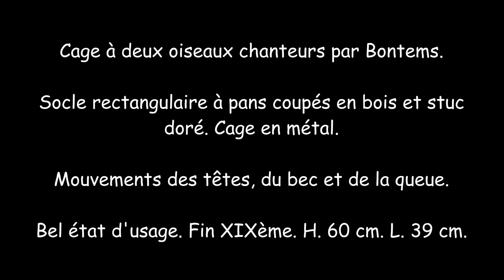Lutèce Créations / Galerie de Chartres - Vente d'automates - Automate cage à oiseaux chanteurs.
Lutèce Créations vous invite à la prochaine vente aux enchères d'automates et d'instruments de musique mécanique qui se tiendra le dimanche 26 mai 2024 à 14h00 à la Galerie de Chartres.

A cette occasion vous seront présentés un ensemble d'automates anciens des plus grands fabricants (Vichy, Roullet Decamps, Lambert, Phalibois), des instruments de musique mécanique insolites, des phonographes, des objets forains, des machines à sous et des flippers.

Parmi les automates proposés à la vente: des automates à sable, des cages à oiseaux, de nombreux animaus automates, des marines sous globe etc...

Parmi les instruments de musique mécanique: une horloge de la Forêt Noire à automates, des pianos mécaniques, un curieux auto-stéréoscope musical, des boîtes à musique orchestre, des orgues etc...

Expert pour la musique mécanique et les phonographes: C.E.A. Mr Denis LAMBOTTE - 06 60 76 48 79.

Description du lot de cette vidéo (lot n°516):

Cage à deux oiseaux chanteurs par Bontems.

Socle rectangulaire à pans coupés en bois et stuc doré. Cage en métal.

Mouvements des têtes, du bec et de la queue. Bel état d'usage. Fin XIXème.

Estimation: 1500 / 2000 euros.

Informations pratiques:

Expositions:
24 mai 2024 de 15h00 à 18h00
25 mai 2024 de 09h00 à 12h00
26 mai 2024 de 10h00 à 12h00

Lieu d'exposition et de vente:
Galerie de Chartres
7 Rue Collin d'Harleville, 28000 Chartres, France

Mots clef: Galerie de Chartres / vente aux enchères / automates / automate / androïdes / androïde / boîtes à musique / instruments de musique mécanique / phonographes / Gustave Vichy / Roullet Decamps / Phalibois / Bontemps / Lambert / Machines à sous / Art forain / Magie / cage à oiseaux chanteurs / Bontems / Cages à oiseau chanteur.